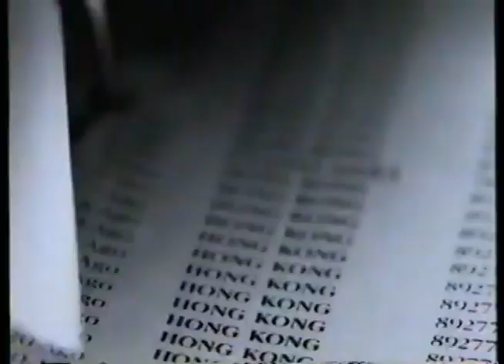Comerciales mexicanos: AT&T 1999 III